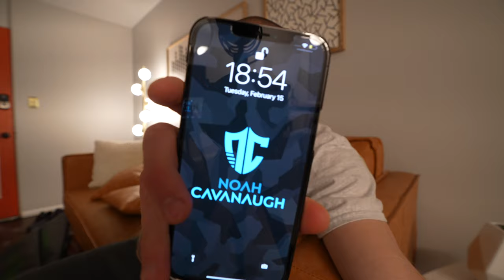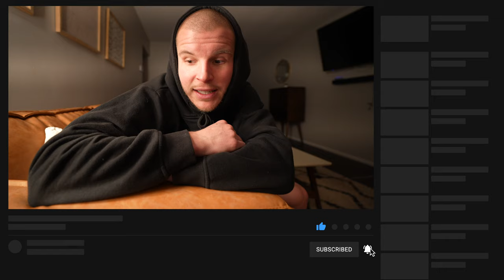Preseason DAY 1 | Tips For Impressing Pro Soccer Coaches | Day In The Life Of A Pro Footballer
Baked Chicken Recipe:
Chicken breast + splash of olive oil + any spice mix you like + 20-30 min BAKE @ 410 degrees.
Depending on how thick your chicken is, might need more or less time!

BE AWESOME.